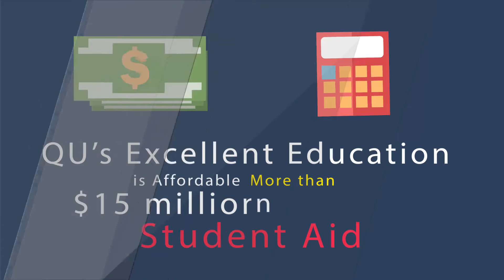1908 Why is Quincy University Right for You